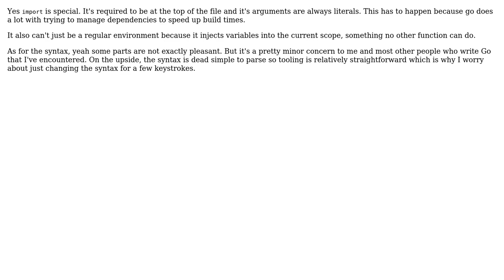Is the Go "import" syntax special and unique?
With thanks & praise to God, and with thanks to the many people who have made this project possible! | Content (except music & images) licensed under CC BY-SA | Music | Images & others | With thanks to user Daniel Gratzer user Brenden and the Stack Exchange Network Trademarks are property of their respective owners. You are responsible for your own actions.